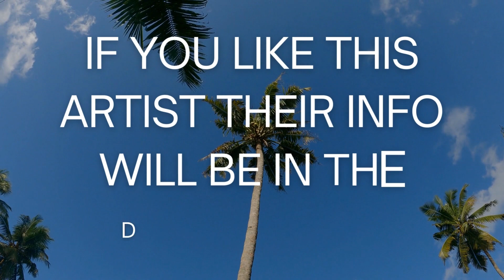Stock Song Video - Ballet barre workout no equipment | Cottonbro Studio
🔴 *** The Artist Behind The Footage***
Cottonbro Studio